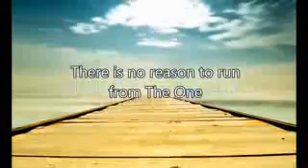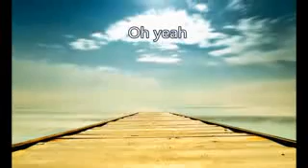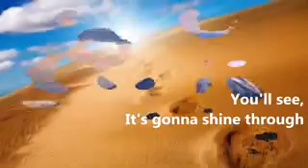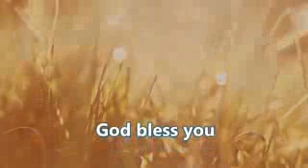Something so Good by Point of Grace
Indeed Something so Good